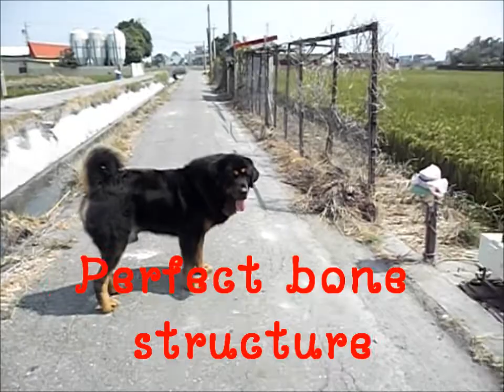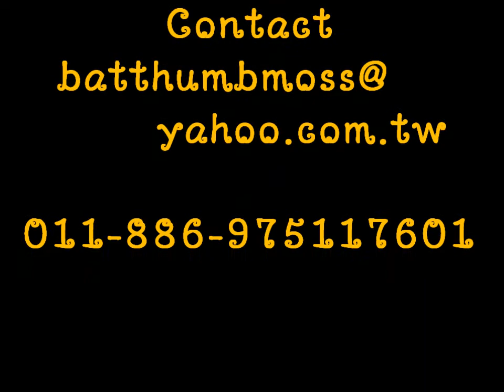Tibetan Mastiff- Rong- Bao,Male Tibetan Mastiff,son of Gui- Bao